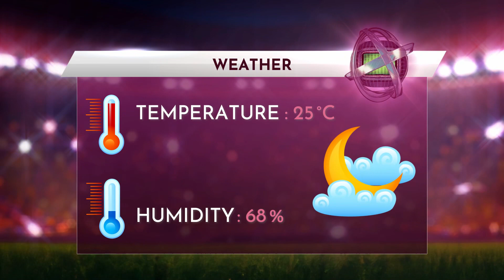FIFA 23 Prediction | Brazil vs South Korea | World Cup Qatar 2022™| Match Highlights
Brazil vs South Korea
World Cup Qatar 2022™
Match Highlights
Round of 16
Mon : Dec : 05 : 2022
🏟️Stadium : 0:35
🧮Ranking : 1:09
📈Matches : 1:50
📉Will both score : 3:04
📊Who will win : 3:29
⚽Goal : 3:58